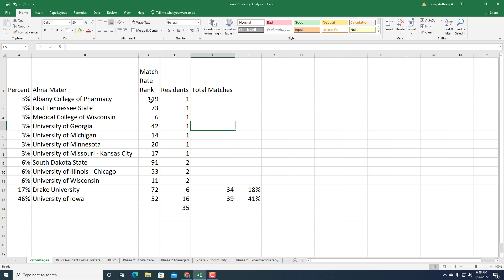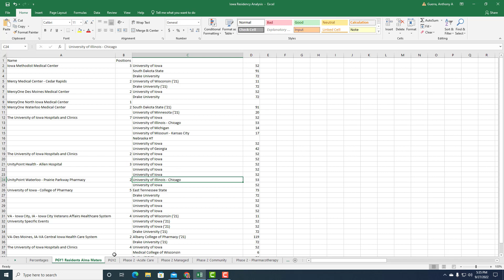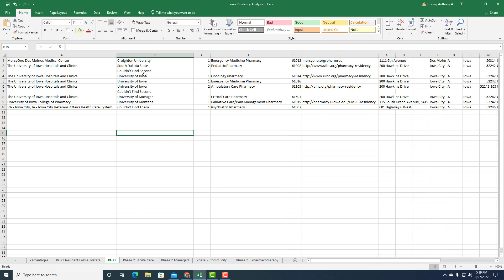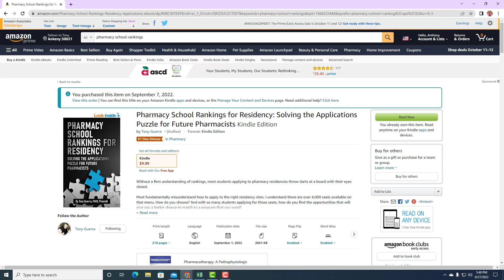Ep 506 - How to Analyze Pharmacy Residencies by State - Iowa Edition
I'm going to go over an in-depth analysis into the state of Iowa's residencies and my premise is that you can learn a lot from a residency by the alma maters of its residencies. While there is an expectation for meritocracy and opportunity for all, there is a huge difference between college admissions where you are looking to study somewhere and earning a job placement, a residency.

 Iowa, like many other states, has over half of its residents coming from schools within the state, but when you look at the individual residencies you'll see a few different mixtures. Still, residencies often want their residents to stay on and if you're from Iowa or the Midwest, that's much more likely that you'll take a post residency graduation position there.

 Here are those mixes:

  All residents are University of Iowa graduates All residents are only University of Iowa or Drake grads (in-state) Residents include in-state and out-of-state pharmacy graduates (AMC) Residency has NO in-state graduates  When you look at the rankings of the schools that the students come into these residencies, to earn a placement, you really needed to be in the top 1/3 of the country in match rate for most, but as an out-of-stater at some sites, you needed to be top 20 in the country like Michigan (14), Minnesota(20), UMKC (11), or MCW (6) to earn that placement.

I got the rankings from my book